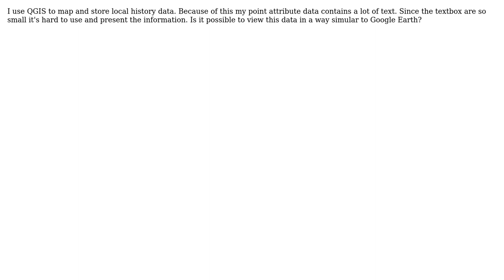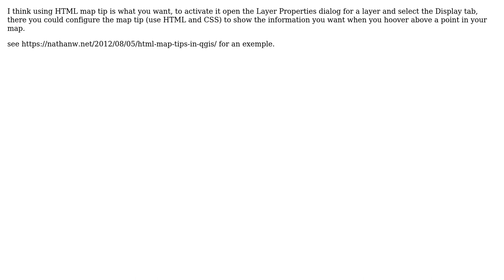GIS: Is it possible to view all the attribute data in QGIS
With thanks & praise to God, and with thanks to the many people who have made this project possible! | Content (except music & images) licensed under CC BY-SA | Music | Images & others | With thanks to user Vince user Ole Kristian Armot user J.R and the Stack Exchange Network Trademarks are property of their respective owners. You are responsible for your own actions.